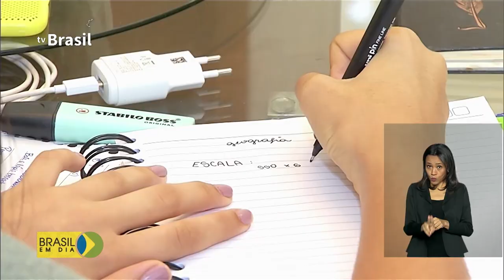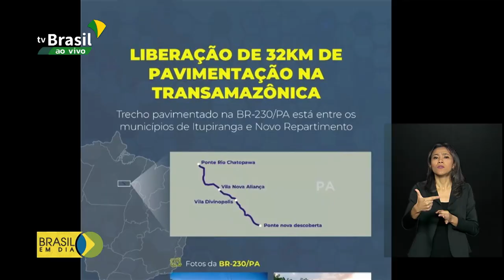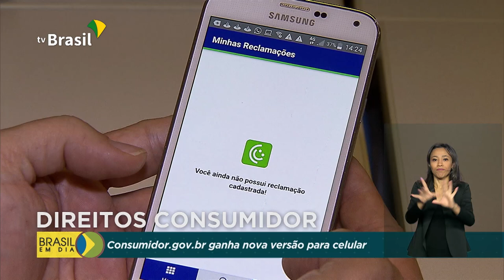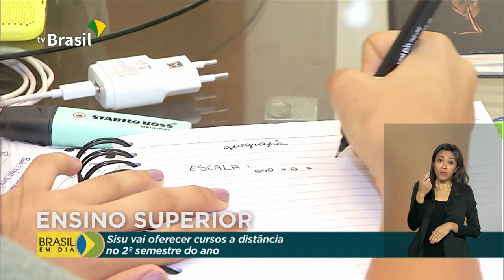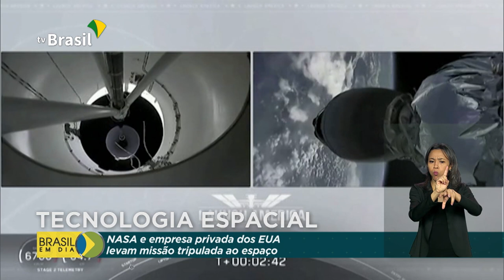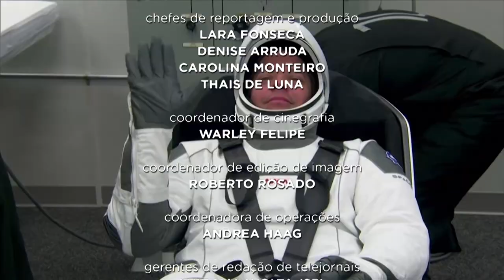Brasil em Dia - 1º de junho de 2020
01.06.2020 - Quase 2,5 milhões de pessoas podem sacar hoje, em dinheiro, o auxílio emergencial;  laboratórios públicos ampliam em mais de 450% capacidade de testagem para Covid-19;  prorrogada até 30 de junho a Campanha de Vacinação contra a gripe.